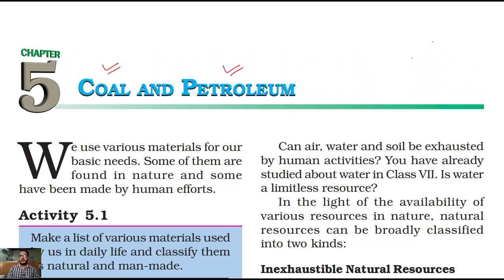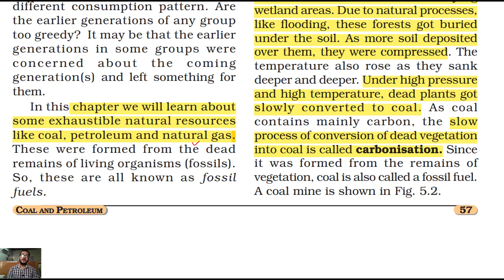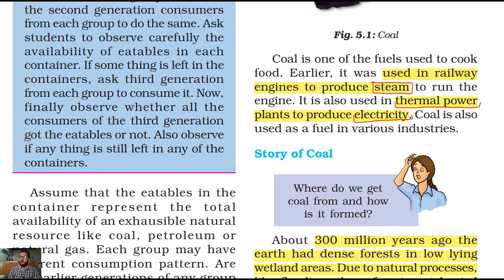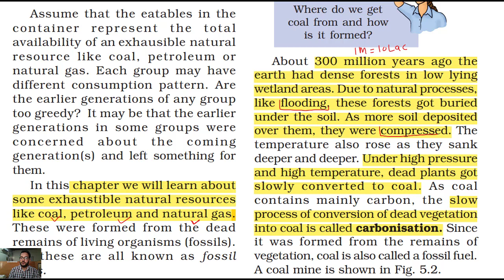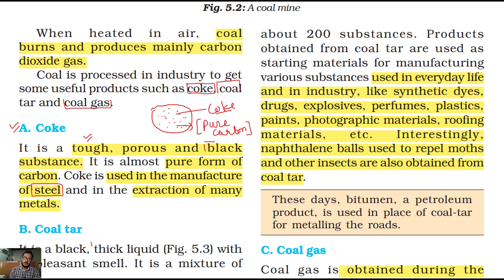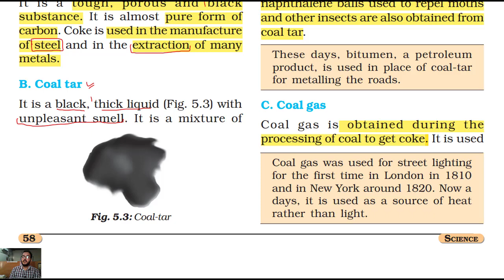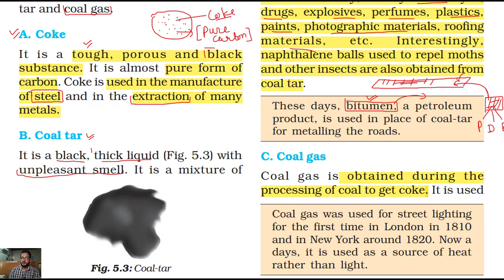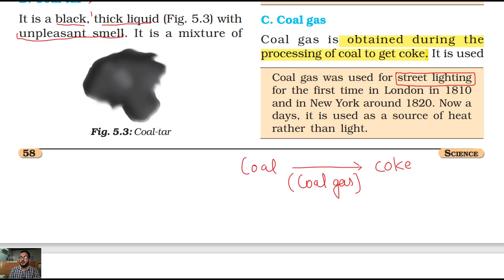Coal and Petroleum -Coal | Chapter 4| Class 8th Science |L-1|By Gaurav Sir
Coal and Petroleum -Coal | Chapter 4| Class 8th Science |L-1|By Gaurav Sir  video Lecture of Science  for 8th Class by Gaurav Sir.
In this Lecture we will study about natural resources like petroleum coal natural gas .in this perticular chapter we will understand following terms..
COAL
COAL GAS
COAL TAR
COKE
FOSSIL FUEL
NATURAL GAS
PETROLEUM
PETROLEUM REFINERY

Notes of chapter 5 class 8th :
Natural Resources: The resources that are obtained from nature are called natural resources, for example, air, water, soil and minerals.

Inexhaustible Natural Resources: The resources, that are present in unlimited quantity in nature, and cannot be exhausted by human activities, for example, air, sunlight etc.

Exhaustible Natural Resources: The resources, that are present in limited quantity in nature, and can be exhausted by human activities, for example, coal, petroleum, minerals, forests etc.
Fossil: The remains of the part of plants or animals transformed over time, is called fossil.
Some exhaustible natural resources from the dead remains of living organisms are known as fossil fuels, for example, coal, petroleum and natural gas.

Coal is a fossil fuel that was formed by the decay of vegetation, which existed millions of years ago. It is a non-crystalline form of carbon.

Carbonisation: The slow process of conversion of dead vegetation into coal is called carbonisation.

Coke is an amorphous form of carbon, which is harder and denser than charcoal and is used as a fuel. It is obtained by heating soft coal in the absence or little supply of air. It is black in colour. It is used in the manufacture of steel.

Destructive Distillation: The process of heating coal in the absence of air is called destructive distillation.

Coal Tar is a black thick liquid, i.e., a mixture of about 200 substances and is used to get various materials of everyday life/industry, like; drugs, dyes, plastics, perfumes, paints, naphthalene balls etc.

Coal Gas is a by-product that is obtained during the processing of coal to form coke, and is used as a fuel.

Petroleum is a fossil fuel that is obtained by the decomposition of dead animals and plants due to geological changes under the earth. It means oil from the rocks. It is a dark oily liquid that is insoluble in water.

Petroleum Refining: The process of separating the different constituents/fractions of petroleum is known as petroleum refining.

Natural Gas is a very important fossil fuel, that is stored under high pressure and is easy to transport through pipes and referred to as CNG (compressed natural gas). It is a non-polluting fuel. It helps in the manufacture of a number of chemicals and fertilizers.

Coal: Coal is a fossil fuel, formed by the decay of vegetation which existed millions of years ago.

Coal Gas: Coal gas is obtained as a by-product during the processing of coal to form coke, and is used as a fuel.

Coal Tar: It is a black thick liquid with an unpleasant smell obtained by the processing of coal.

Coke: It is tough, porous and black substance obtained by the processing of coal.

Fossil Fuel: Dead remains of living organisms and buried over millions of years, like coal, petroleum and natural gas are fossil fuels.

Natural Gas: Natural Gas is a very important fossil fuel. It is a cleaner fuel.

Petroleum: It is a dark oily liquid with an unpleasant odour. It is a source of petrol and diesel.

Petroleum Refinery: Petroleum refinery is a place where the process of separating the various constituents of petroleum is carried out.